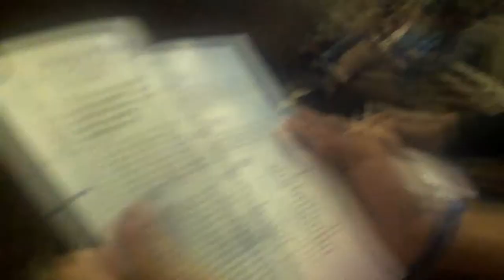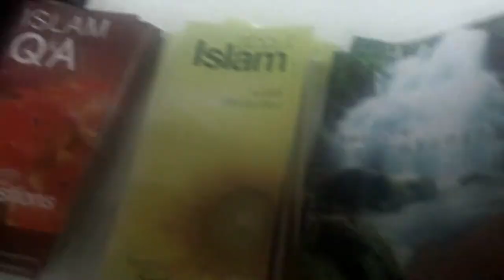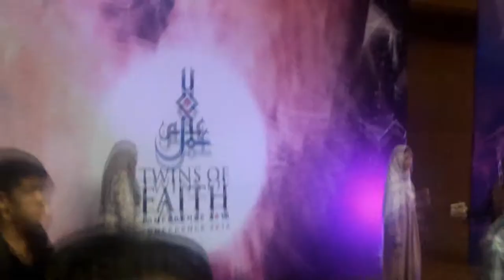TOF Journey - The 3 Brothers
Twin Of Faith 2014

Mongol Khanate (Safri)
Turk Ottoman (Afif)
Aceh Sultanate(Ilham)